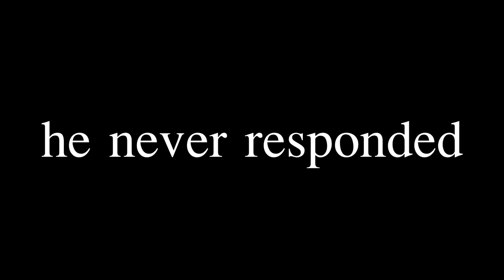We had a CLAN WAR in Grand Theft Auto 5 Online... | (GTA #13)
Thanks for watchingg the GTA Online clan war xDD no spoilers but we wonnn
If you enjoyed then please leave a liek thanks maite

Usernames of the people we vs'ed:
- Hazie_42019
- Toetuck75
- Josh_Ferraz

Da music: (in order)

Destination Unknown (from Youtube Library)

Club Penguin - Puffle Party 2013 - Puffle Hotel Lobby Theme
ahaha dont judge me club penguin was the best game and had sick music in the puffle hotel